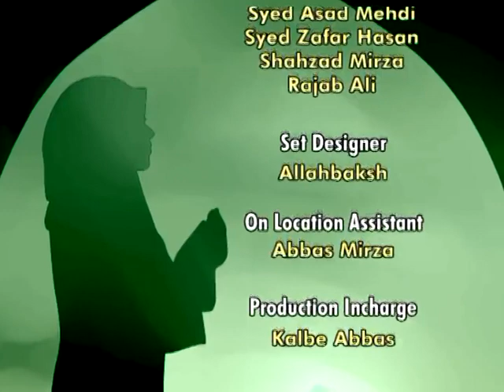Dua (Hadis e Kisa) Episode 01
Dua (Hadis e Kisa) Episode 01 by: Maulana Ghulam Abbas & Brother Sayed Irfan Abbas.